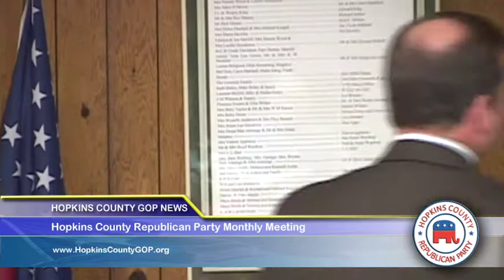01/26/12 - Part 2/6 - Hopkins County GOP Meeting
Erin Cain, State Representative, 2nd District of Texas speaks about his qualifications for running for Texas 62nd District Judge.  Donnie Wisenbaker, Chairman introduces George Alexander, Candidate for State Representative, 2nd District of Texas.  Mr. Alexander talks about his background and his qualifications for the position.  Mr. Wisenbaker then introduces William B. Allan, Candidate for Constable Precinct 2.  Mr. Allan speaks about his backgound and what qualifies him for this position.